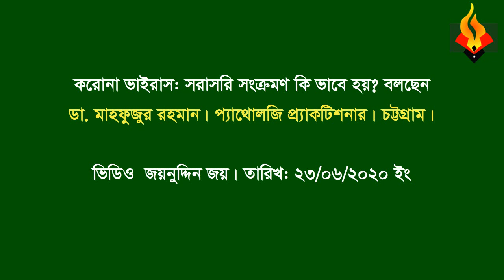করোনা ভাইরাস: সরাসরি সংক্রমণ কি ভাবে হয়? বলছেন ডা. মাহফুজুর রহমান। প্যাথোলজি প্র্যাকটিশনার।